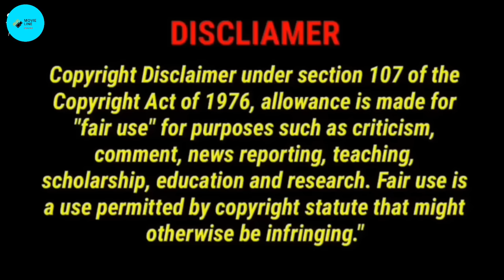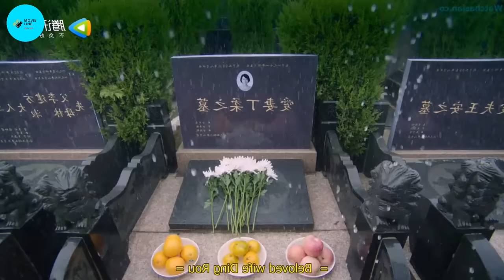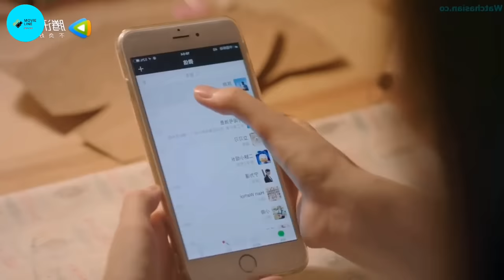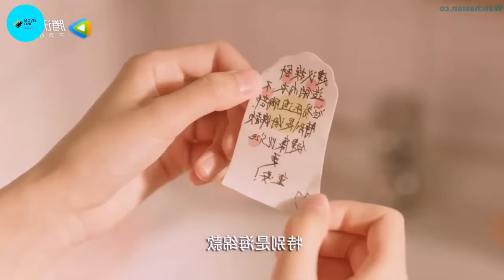ডাক্তার যখন প্রথম দেখাতেই রোগীর প্রেমে পড়ে 💞 Love is Deep Korean Drama Bangla Explain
Drama Name :  Love is  Deep
Hello everyone...🤗